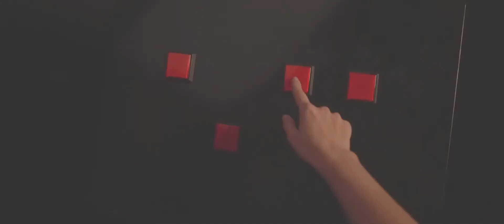Jumanji_ Reverse the Curse (2019) - Official Trailer